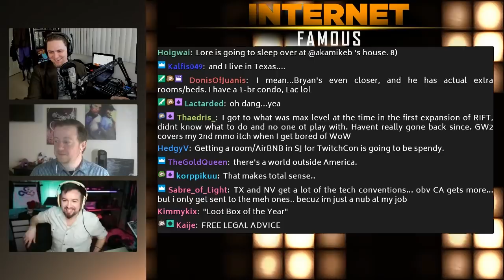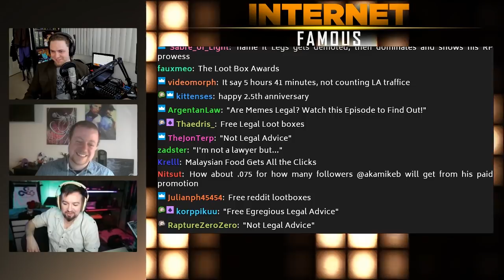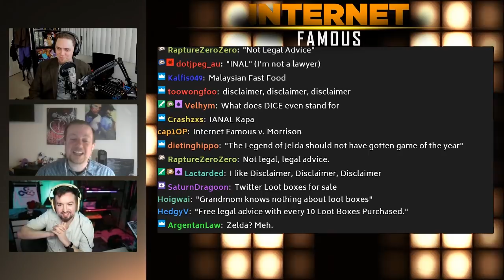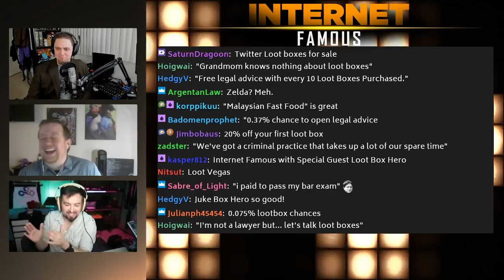IANAL w/VideoGameAttorney Ryan Morrison - INTERNET FAMOUS #006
lol anal